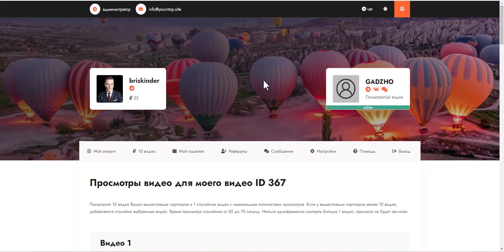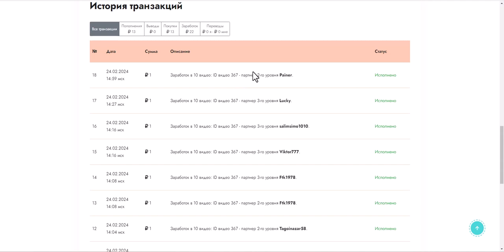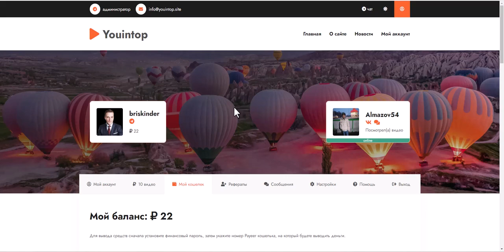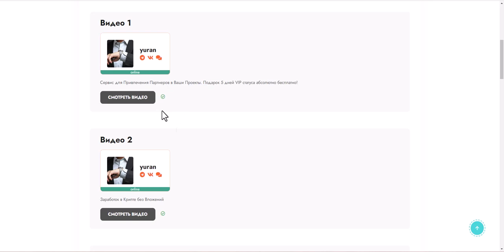Заработок в интернете | Публикуй видео и зарабатывай на просмотрах